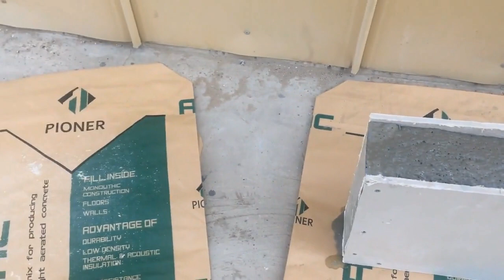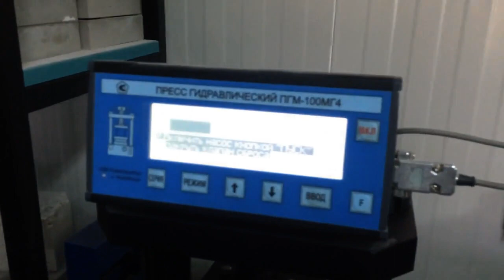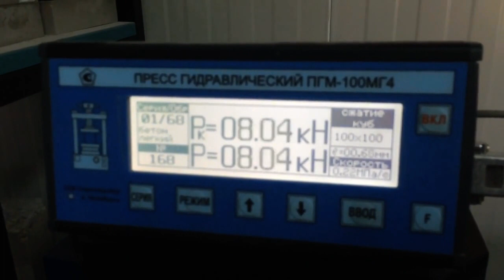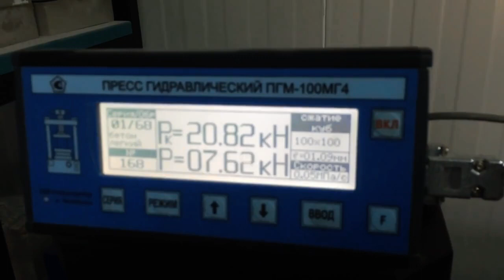Lightweight concrete infill casting for interior partition walls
Combination of light gauge steel frame fiber cement boards cladding and non autoclaved lightweight aerated concrete insulation

In fibre cement there is fibre reinforcement with cement, which contributes to making the fibre-cement material even stronger. Together with a carefully planned production process, fibre cement makes it possible to develop strong and long lasting construction materials. Today fibre cement is considered as a material physically suited for construction products such as cladding and roofing. It is primarily due to its function, performance and commercial value.

Fiber Cement Boards are also known as FRC Boards. These boards started getting manufactured in the early 80’s as an alternate to asbestos free cement based reinforced building materials. The uses of Fiber Cement Boards are:

• External Cladding – Fiber Cement boards are used as external cladding materials for buildings. They are available in various textures. The cladding is extremely durable with excellent weather resistance properties.

• Internal and External Lining – The Fiber Cement boards are used as an internal and external lining material. The internal lining is suitable for plastering or for tiles to be laid on it. The external lining can be finished with paint or any other textures or cladding materials.

• Fire Rated Partitions – The Fiber Cement Boards are non-combustible materials and have very good fire resistance properties. They are widely used to make fire proof partitions.

• Substrate for Tiling – The boards is used as a substrate for tiling on the floors and walls. It is a very strong material having very good water resistance properties which makes it a good base for tiling.

• Acoustic Properties – They have very good sound insulation properties.

• Water Resistance – They are used to water proof certain areas.